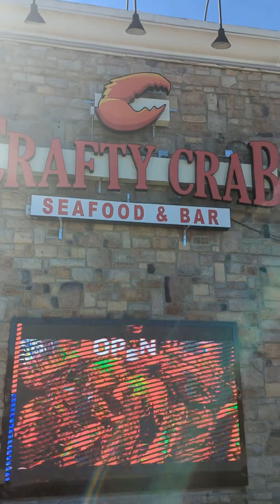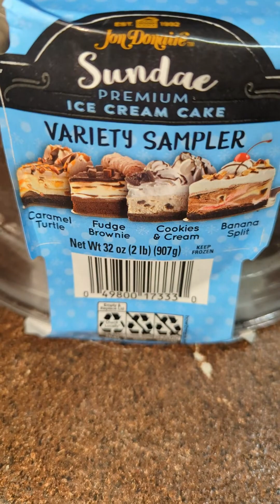PICK A CARD DATE NIGHT. HAPPY VALENTINE'S DAY ❤️